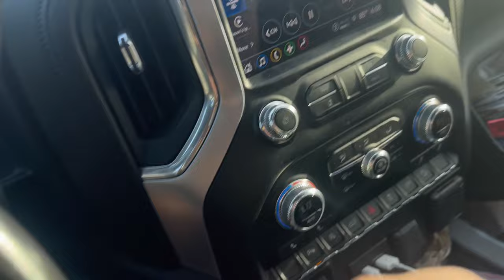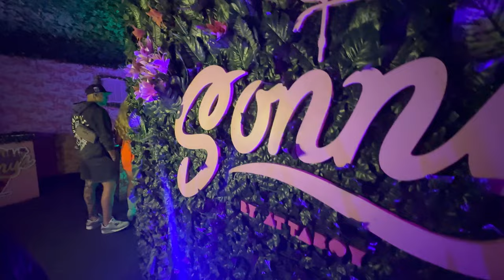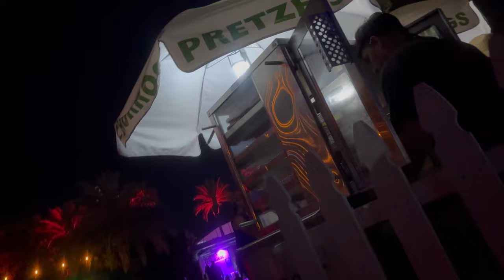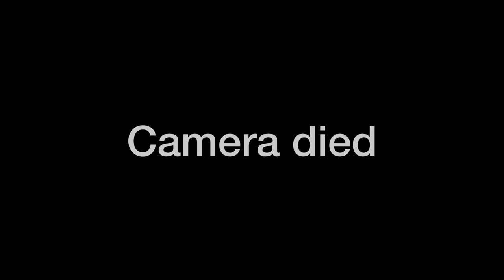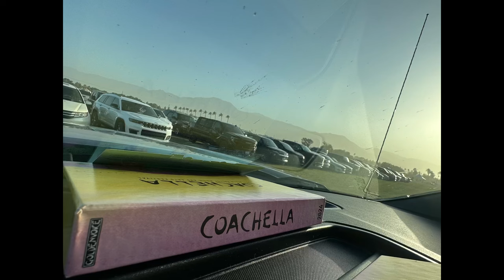🎬 Vlog: Coachella! What it was really like for the Native Traveler! Bird Singers/Blur! T-Pain!